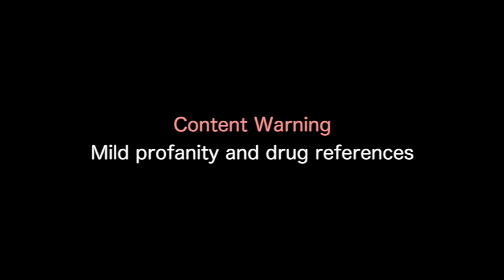[YTP] Bill Nye Explains Volcanoes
A collaboration with my brother to edit a video for fun. We might make more of these, really don't know.